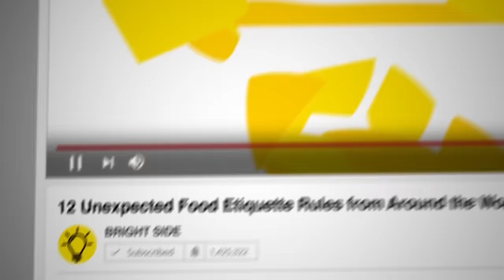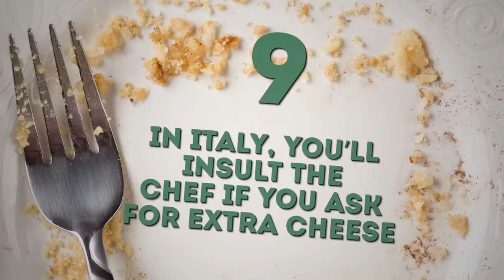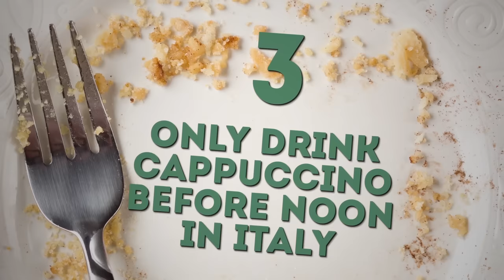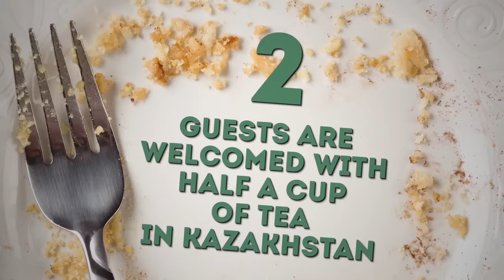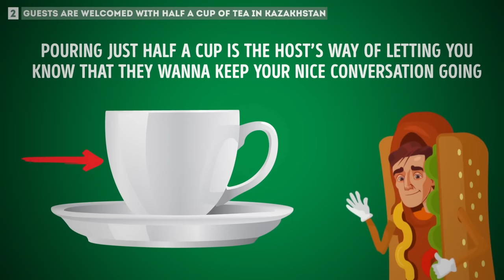12 Unexpected Etiquette Rules from Around the World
Do you know other countries’ food etiquette rules? 🍽 When you travel abroad and try the local cuisine, you might notice how a certain country’s table manners are very different from your own. Here are 12 quite unexpected food etiquette rules from across the globe! 🌎

TIMESTAMPS:
Don’t use forks in Thailand 1:10
Don’t “clean your plate” in China 1:55
Be ready to share a plate in Ethiopia 2:39
In Italy, you’ll insult the chef if you ask for extra cheese 3:22
Don’t ask for salt and pepper in Portugal 4:05
Be careful with chopsticks in Japan 4:45
Don’t touch food with your left hand in the Middle East 5:32
Don’t just sip on your wine in Georgia 6:18
Don’t fill your own glass in Japan 6:56
Only drink cappuccino before noon in Italy 7:32
Guests are welcomed with half a cup of tea in Kazakhstan 8:21
A clean teapot is a teapot without a soul in China 9:17

SUMMARY:
- In Thailand, picking food up with a fork is considered bad form. However, you are allowed to push food onto a spoon using a fork… that’s it!
- In China, however, it’s impolite to finish eating everything on your plate. Empty plates indicate that a host hasn’t served enough food and guests are still hungry.
- As you sit at the table in Ethiopia waiting for someone to give you a plate to eat from, you might miss the actual meal! Everyone else will just eat from one large serving plate in the middle of the table without using any cutlery.
- Although Italians do love this product, it’s considered rude to ask for extra cheese. It may insult the chef because they take it as you not liking the dish the way they’ve prepared it and wanting to change it.
- If you ask for salt or pepper in Portugal, you may hurt people’s feelings. It’s kinda like with Italy; the cook may feel insulted by the fact that you need to “spice up” the dish they’ve served you.
- According to tradition, people place chopsticks vertically during funerals. In a restaurant, doing this may insult the owner.
- In the Middle East, India, and some African countries, the left hand is used for…uh…cleaning yourself up after going to the bathroom.
- If you find yourself at a dinner party in Japan and wine is involved, never get a refill yourself. You’re supposed to fill the glass of the person sitting next to you at the table, and they’ll return the favor.
- Italians do drink cappuccinos, of course, but it’s mostly a breakfast drink or even a substitute for breakfast. But if you drink this milky foamy coffee later in the day, it can upset your stomach, at least according to the locals.
- When we think “tea ceremony,” we usually associate it with the UK and all their fancy tea-drinking etiquette. But it turns out there are plenty of tea fans in Kazakhstan, and they’ve got rules when it comes to drinking it as well.
- If you’ve been invited to a tea ceremony in China and offer your help with the dishes afterwards, don’t even think about washing that teapot! The Chinese don’t wash teapots, especially traditional clay ones, with dish liquid.